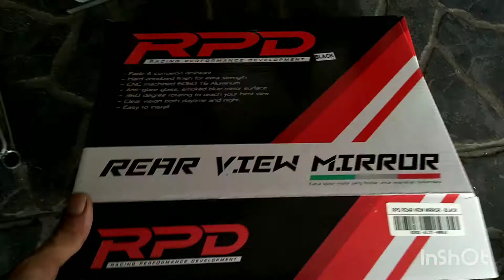Pasang Spion RPD di Motor Benelli